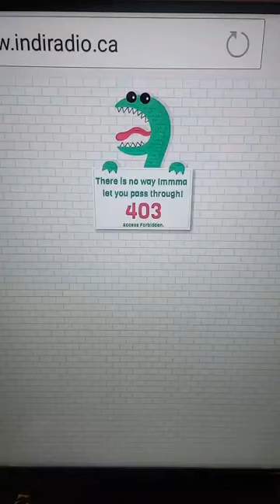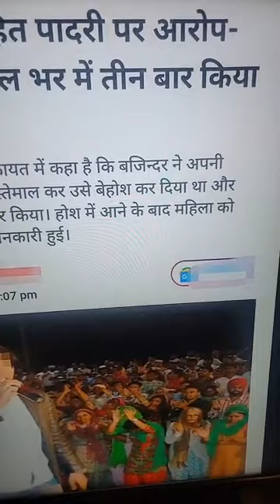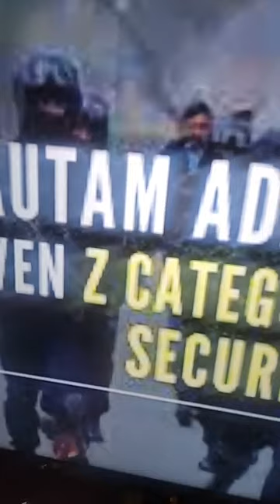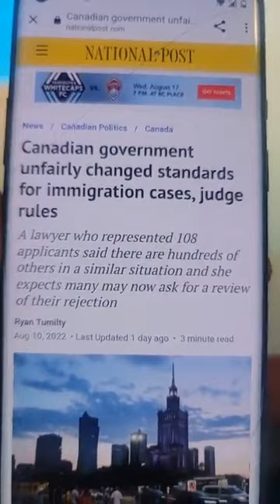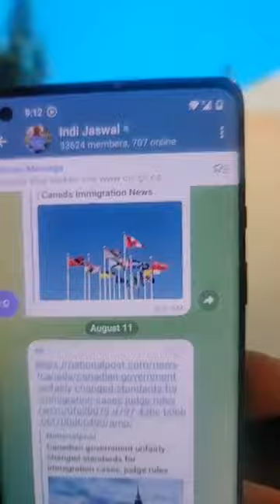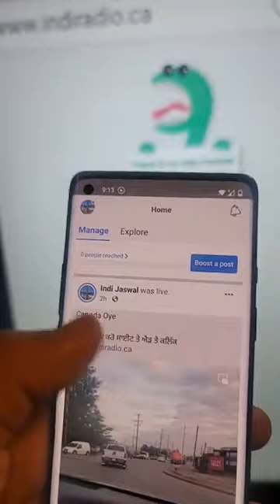Canada visa Link join my Telegram Group/ Instagram Indi Jaswal